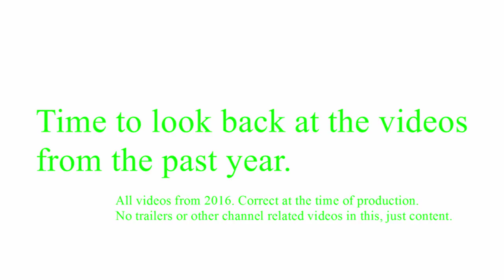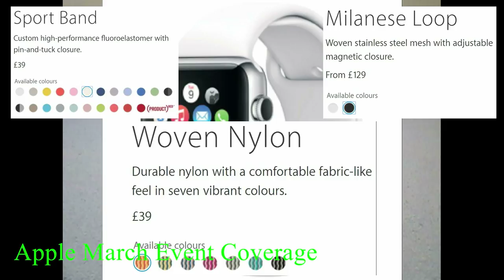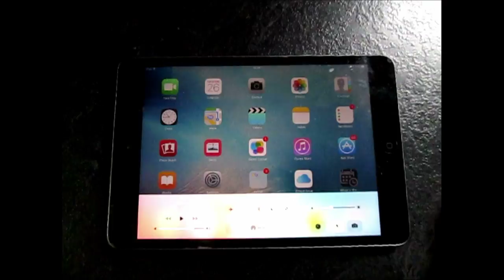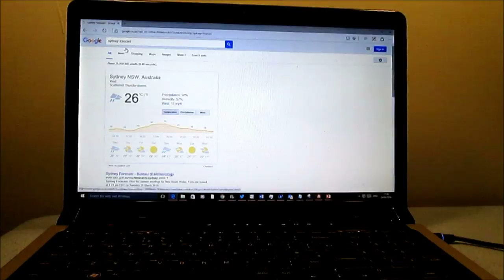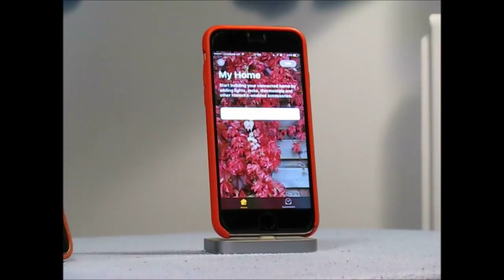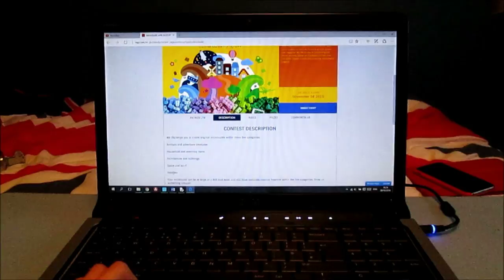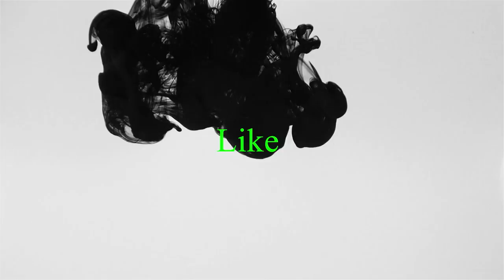EDog Media Christmas Special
This Week we look back at the past year in the Christmas special
EDog.

Links etc:
please help me improve EDog Media by filling out this survey: